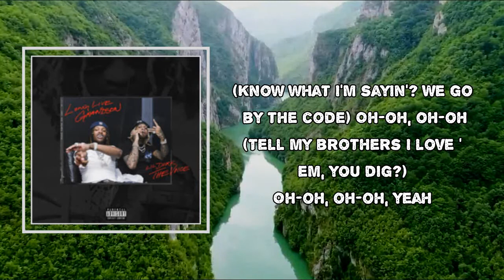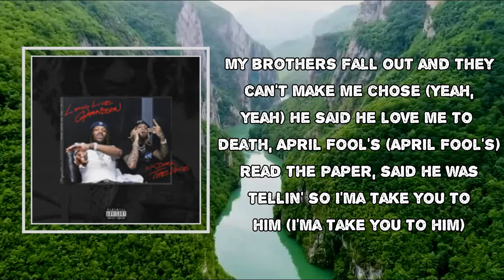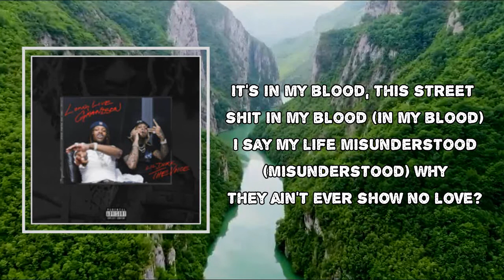Lil Durk - Misunderstood (Lyrics)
Album: The Voice

Misunderstood Lyrics:

Spread the love, spread the love
Spread the love, spread the love, spread the love
(DY Krazy)
(E-e-e-eight)
Before I be fake, I'll stay away from you (let's get it)
You believe that rumor
You don't think that I'll takе from you (oh, oh)
Hunnid racks, all cash, if they play with you (oh, oh)
My brothers fall out and they can't makе me chose (yeah, yeah)
He said he love me to death, April Fool's (April Fool's)
Read the paper, said he was tellin'
So I'ma take you to him (I'ma take you to him)
It's in my blood, this street shit in my blood (in my blood)
I say my life misunderstood (misunderstood)
Why they ain't ever show no love?
Oh-oh, oh-oh
(You know what I'm sayin', right is right, wrong is wrong, you know?)
(Know what I'm sayin'? We go by the code)
Oh-oh, oh-oh
(Tell my brothers I love 'em, you dig?)
Oh-oh, oh-oh, yeah
2019, bein' true really rare (let's get it)
Gave her two K for a new Moncler (a new Moncler)
He went to trial with a public defendant, yeah
I know he feel like some of them niggas don't care (niggas don't care)
You see your brother fall, you give him some help
My shorty on honor roll, I gave 'em help
Take off them UGGs, I brought you new Chanel (new Chanel)
I'm with three, four killers when I move around
Sent you to an OT spot to get your drugs off
I wonder who gon' stick around once I fall off
You ain't ever been on no hit, fuck around, gotta drop you off
Jail rumors that you snitched, fuck around, gotta drop the call
Watch what I do in my raps 'cause everything we say gon' pop, yeah
Love my brothers to death, we can't fall now, we ain't had no money
Steady laughin' at these niggas who come around
'Cause they so gumpy (they so gumpy)
Watch my niggas throwin', get they check and act a donkey (yeah)
Before I be fake, I'll stay away from you (I'll stay away from you)
You believe that rumor, you don't think that I'll take from you
Hunnid racks, all cash, if they play with you
My brothers fall out and they can't make me chose
He said he love me to death, April Fool's
Oh-oh, oh-oh
Oh-oh, oh-oh
Oh-oh, oh-oh